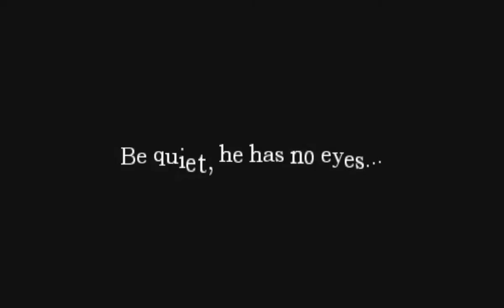In Lucy's Eyes| First Encounter with the Monster!!!!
Sorry for the loud mic I PROMISE ill fix it ill do tests ok? Anyways, have a great day!